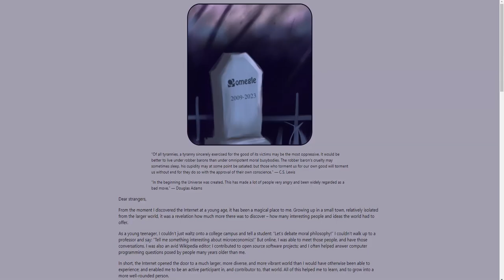N3ON's Ban Was Hilarious But Now He's Back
Hope you enjoy this video!! Turn On Bell Notification's!!